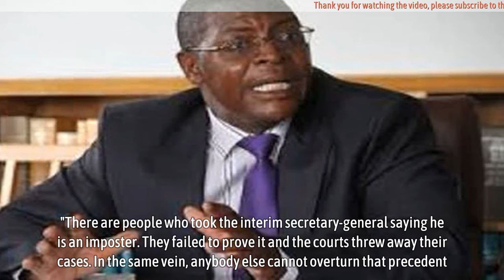Welshman Ncube camp daydreaming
Welshman Ncube camp daydreaming - POWER wrangles in the beleaguered Citizens' Coalition for Change (CCC) are deepening amid revelations by a camp led by self-imposed secretary-general Sengezo Tshabangu that it will not budge or enter into any negotiations to disband its committee as suggested by another faction led by acting president Welshman Ncube.

Ncube is acting president for a rotational 90 days followed by Tendai Biti and Lynette Karenyi Kore, according to spokesperson Jacob Mafume. Recently, Ncube said in an interview that he will be engaging Tshabangu to "bring back our party".

*Source: newshawks